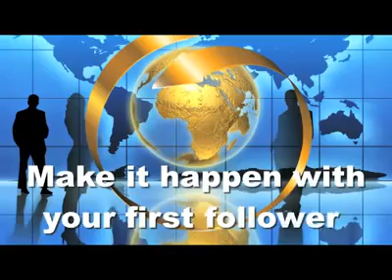Leadership and The Power of the First Follower!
Michael D. Butler Entrepreneur, Innovator, Business Catalyst shares MLM secrets

MyFunLIFE is taking the World by storm! You will be absolutely amazed at how quickly you go from being a lone 'nut' to a leader of hundreds, just like in this video.

Go ahead, get a little nutty and start telling your friends, family, network marketing leaders and really anyone you know about this business.

You will be shocked at the results!

This company really is the most amazing thing to EVER hit network marketing and it will change so many lives for the positive, maybe even yours.

Join with me and my team of 'nuts' and lets build a legacy together.

Are you paying too much for your mobile service? Try Solavei for $49/month Unlimited Voice Data Text with no contract and no credit check.